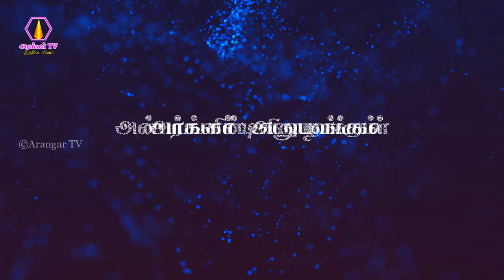ஓங்காரக்குடில் வந்தால் மனநிம்மதி கிடைக்கும் - திருமதி.உஷா நந்தினி, கரூர்